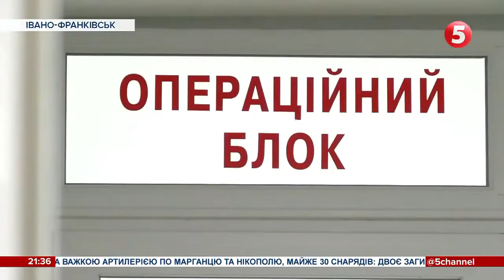Міжнародна місія пластичних хірургів "FACE TO FACE" працювала в Україні за підтримки RAZOM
З операційної не виходили по 14 годин. Американські пластичні хірурги оперували українських військових в Івано-Франківську. Працювали в обласній клінічній лікарні спільно з українськими медиками. Увагу зосередили на травмах голови, обличчя та шиї.